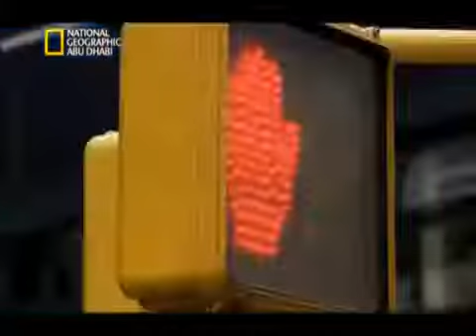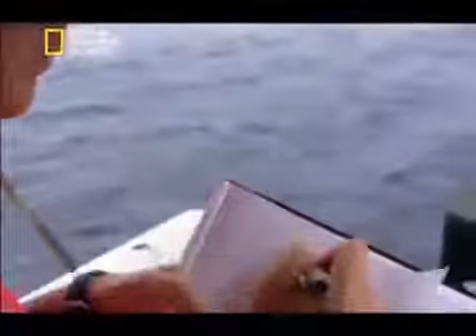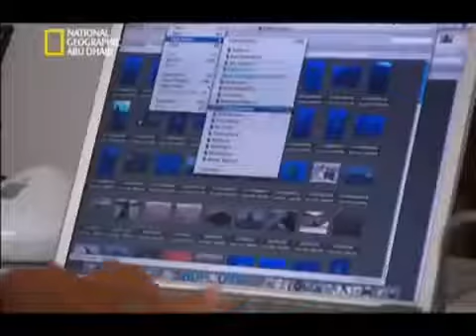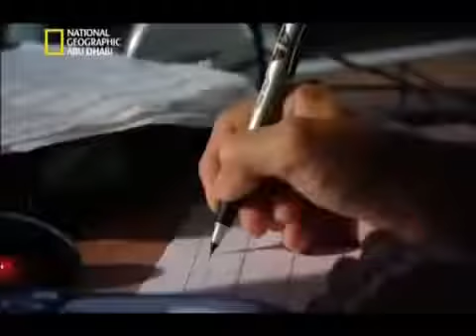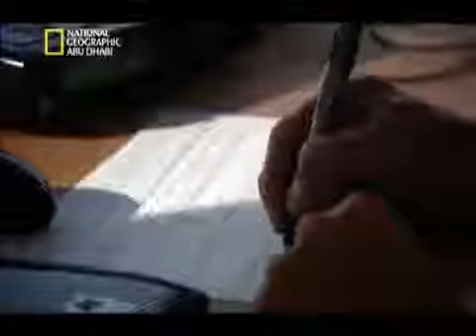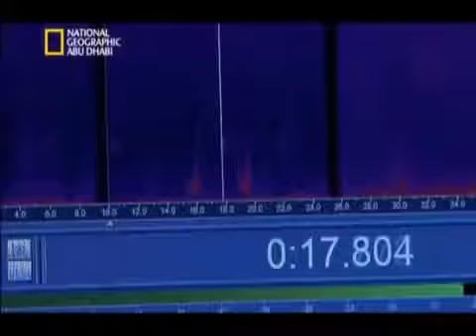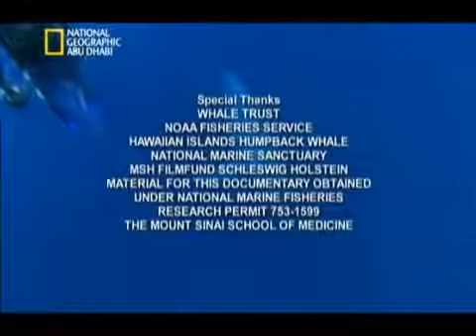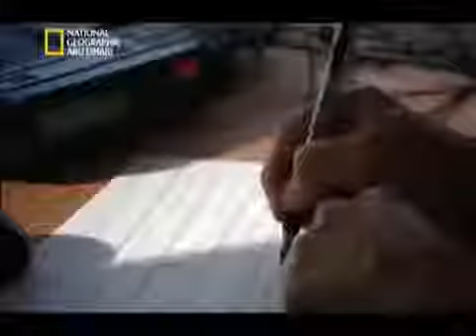وثائقى لغز الحيتان الحدباء عالم البحار والمحيطات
انضموا الآن إلى أكبر مكتبة من الأفلام الوثائقية تضم أكثر من 200 فيلم على يوتيوب بالاشتراك فى القناة الوثائقي.
ندعوكم للإنضمام إلى صفحتنا الجديدة على فيس بوك نتمنى أن تنال إعجابكم. ندعوكم للإنضمام إلى صفحتنا الجديدة. .